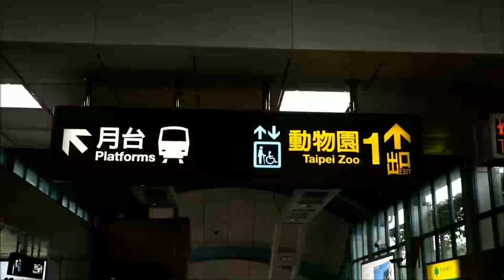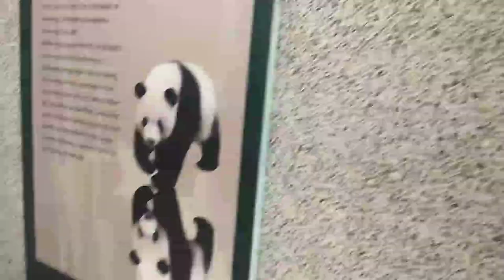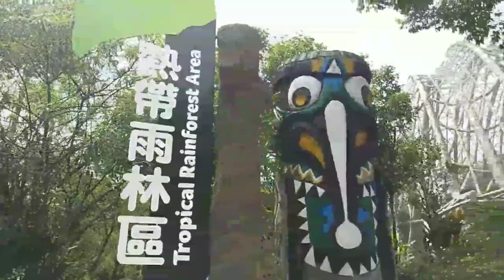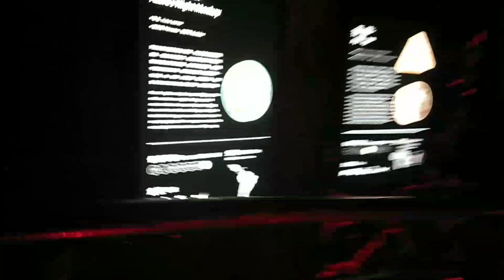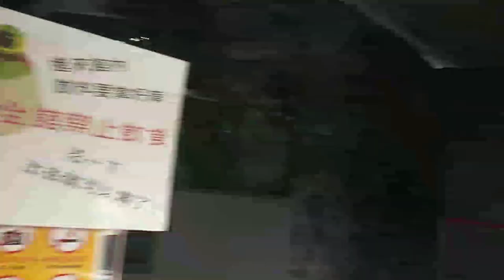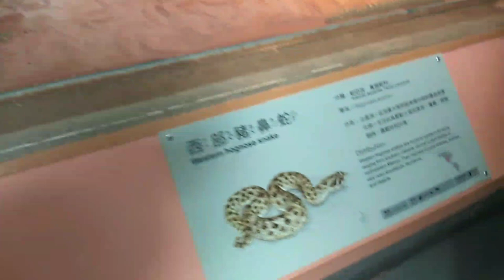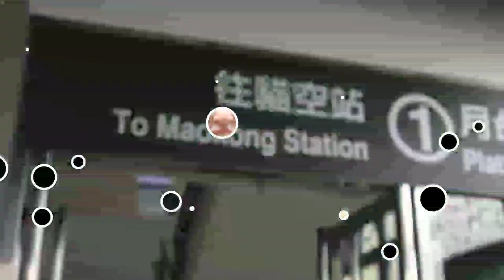Exploring Taipei Zoo & Maokong Gondola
Maokong Gondola and Taipei Zoo are two cheap and fun things to do in Taipei right next to each other. See animals and beautiful views of the mountain.